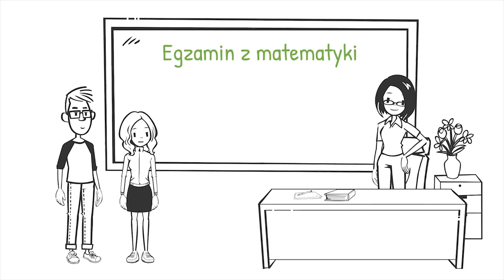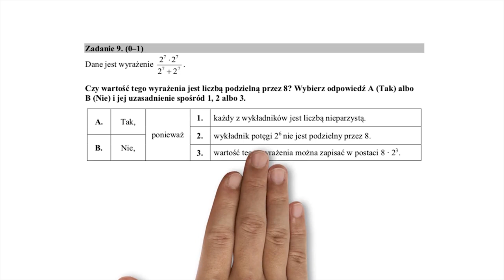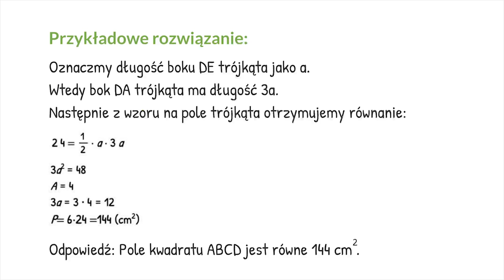Egzamin ósmoklasisty z matematyki